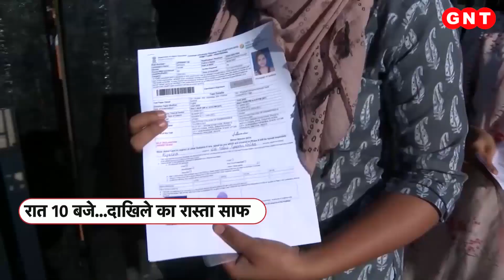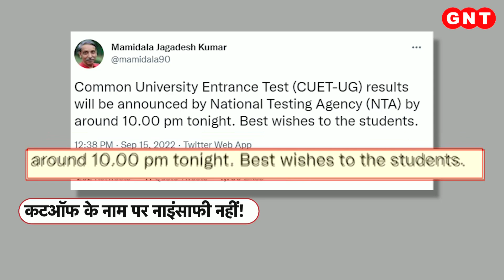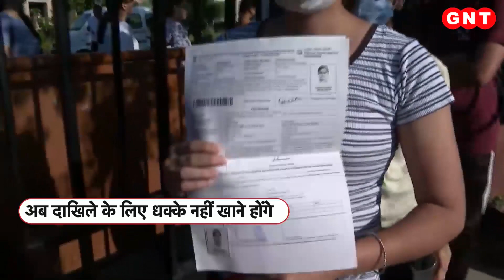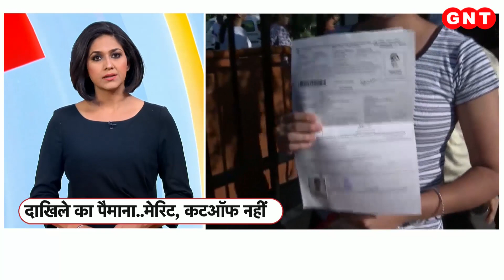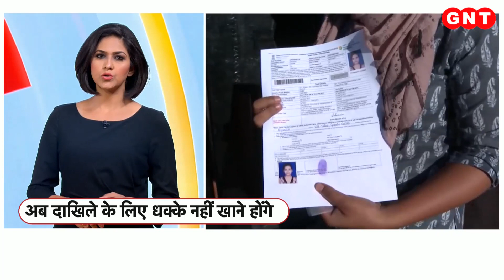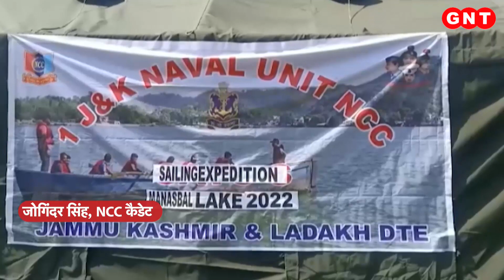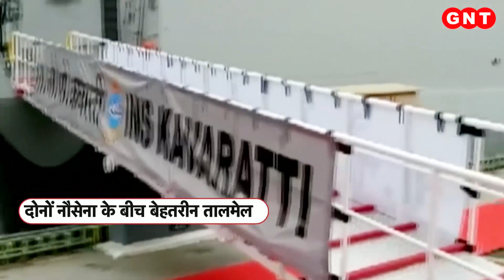10 लाख छात्रों का इंतजार खत्म, थोड़ी देर में आएगा cuet का रिजल्ट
इस साल CUET UG के पहले संस्करण के लिए लगभग 14.9 लाख उम्मीदवारों ने रजिस्&zwj;ट्रेशन कराया था जिसमें से 12 लाख से ज्यादा उम्मीदवार परीक्षा में बैठे थे. इन सभी उम्मीदवारों को अपने रिजल्ट का इंतजार है, जो अब किसी भी समय खत्म हो सकता है.